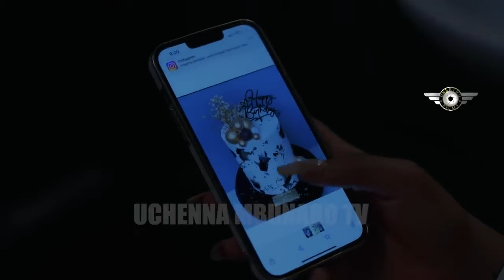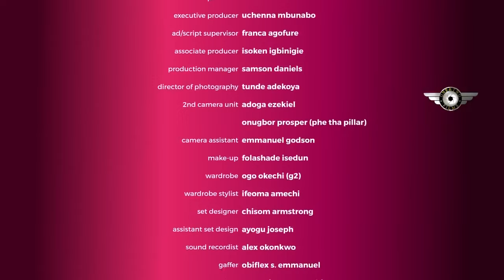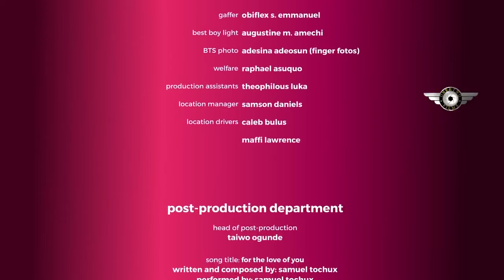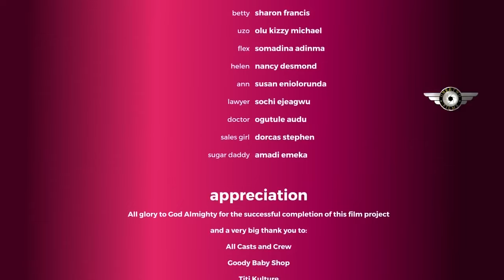HE PRETENDED TO TO CRIPPLE JUST TO TESTE IF SHE TRULY LOVE HIM - REGINA 2024 NEW NIGERIAN MOVIES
Family movie.
Love movie.
Romantic movie.
Marriage movie.
FOR THE LOVE OF YOU